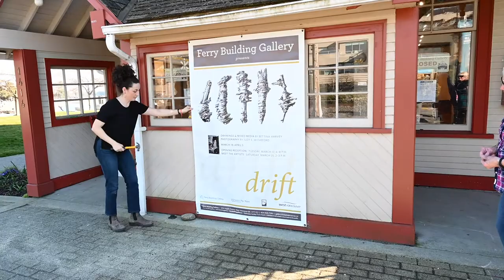Drift: Set Up Promo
Drift: Behind Closed Doors
Video tour of Bettina’s Drift show at the Ferry Building Gallery is on-line.